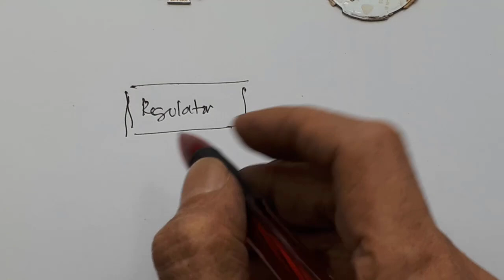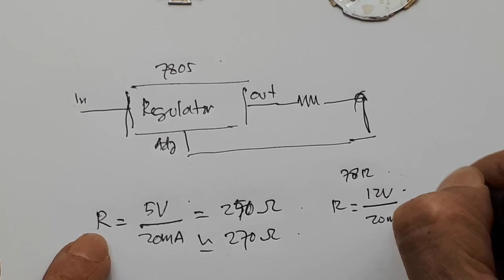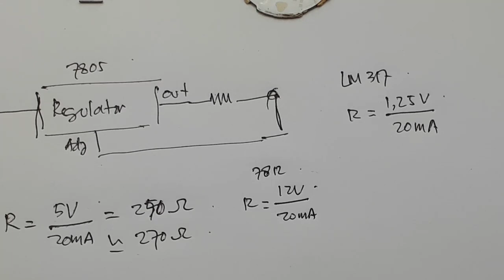cara membuat alat tester led HPL auto volt ➖ tester led auto volt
skema alat tes backlight tv led tes lampu led dengan multitester alat tes backlight tv led otomatis Cara membuat alat tester led HPL auto volt ➖ tester led auto volt
Link Pembelian :
ORIGINAL 💯% LM317T LM317 Voltage Regulator TO-220 STMicroelectronic
cara membuat alat tester led auto volt dan semua jenis hpl ┃tester led backlight
Video ini menerangkan cara membuat alat tester led dan hpl untuk semua jenis dan HPL. Fungsi utamanya dengan menggunakan alat ini kita menjadi tahu tegangan kerja led yang akan kita ukur. Tentunya kita langsung tahu rusak tidaknya kled yang kita tes.

ara membuat alat tester led HPL auto volt ➖ tester led auto volt
Skematiknya, bisa kalian lihat video di

Bahan yang dibtujkan :
1. Regulator 7805 Rp2.200
2. Volt meter digital Rp. 16.000
Teori dasarnya, karena tegangan catu led dan hpl berbeda, maka untuk dapat membuat alat tes, saya gunakan sumber arus.
dan arus maksimum sekitar 20mA, karena led terkecil maksimum arusnya sekitar 20mA.
tester led terbaik, saya kira tidak salah bila dibilang tester terbaik, terutama bila dilihat dari harganya.
bila kalian ingin jadikan tester led backlight , tinggal membuat tinggi tegangan input, dan ganti regulator dengan tansistor saja, dan cari yang sanggup tegangan tinggi.

0:00 tes tester led
1:01 arus maksimum tester led 20mA
1:08 skematik sumber arus dari regulator
1:43 perhitungan besar resistor
3:02 assembly tester led